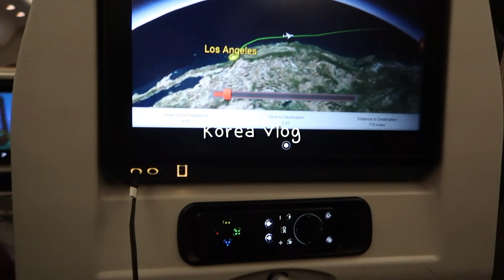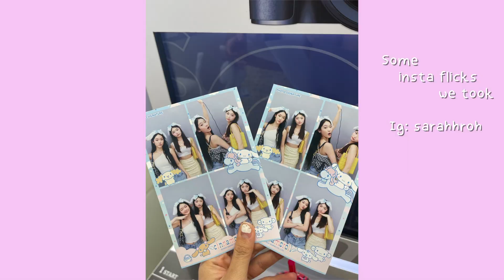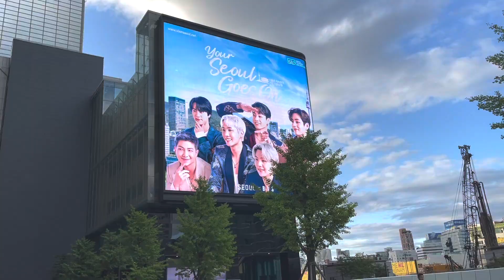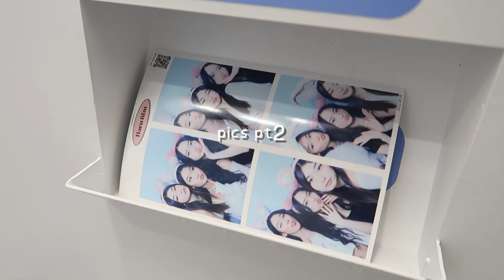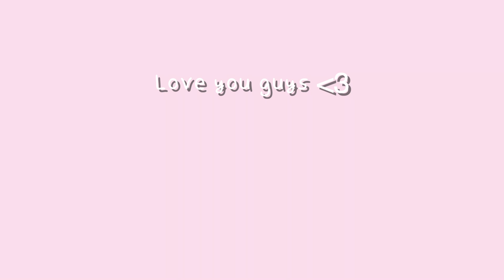KOREA VLOG: Departure flight, coex mall, hongdae, shopping with friends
Hi guys! I know I haven't uploaded in a while, but I am back. So many more vlogs coming~

I finally arrived in Seoul, South Korea. Julia and I stayed in Hongdae, which is a popular area for tourists and shopping. We visited Coex also known as Starfield Mall and met up with our friend Tracy.

Music